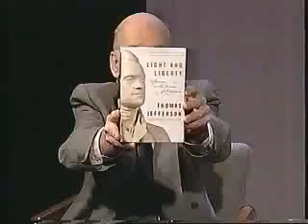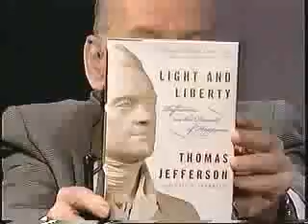Eric S. Petersen - Air date: 07-04-05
Mr. Petersen has spent his entire legal career with Hawkins Delafield & Wood LLP, becoming a partner in 1981. He was instrumental in building the Firm's public contracts and procurement practice upon a strong foundation of public finance, project finance, tax and environmental expertise, and since 1984 has practiced full time and is nationally recognized as a leader in this field. Mr. Petersen has, on behalf of municipal government, been the lead negotiator in more than 100 major public works contract procurements. These have resulted in design-build, design-build-operate, and asset management contracts with private service providers nationally and internationally valued at several billion dollars, including contracts for projects in the water, wastewater, solid waste, electric power, transportation and civic facilities sectors. His clients in more than two dozen states have included towns, cities, counties, districts and public authorities, as well as the governments of the United States and several states and foreign nations, and his professional experience encompasses all forms of public-private arrangements under which public works facilities are owned, permitted, designed, built, operated and financed.

About: "Light and Liberty" "In Light and Liberty, Eric Petersen has gathered together
a volume of Thomas Jefferson's writings which are at once deeply spiritual and practical. This inspirational book
has the potential to capture the imagination and energize the present-day world to dream great dreams and to do good deeds."
- Archbishop Desmond Tutu

Light and Liberty is the book of inspiration that Thomas Jefferson never wrote, although every word here is his. Editor Eric S. Petersen, after extensive study of Jefferson's reports, state papers, speeches, and twenty thousand letters, has elegantly woven together thirty-four concise essays of profound wisdom on how to lead a meaningful life, as individuals and in our life as a nation.